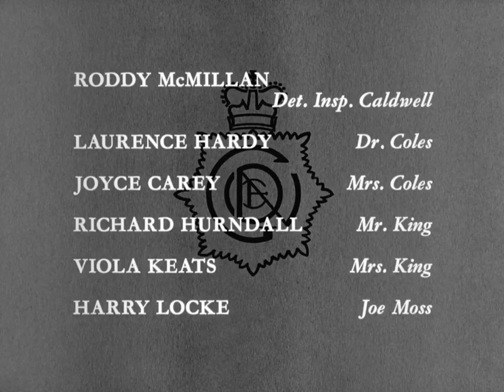Gideon's Way - Episode 26 - The Nightlifers - 1965 HD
A group of bored and rich young people go from endless pot and booze parties aboard a houseboat to violent crimes in the city. Their creepy leader has an obsessive hate for middle class morality, and calls their misdeeds "giggles".